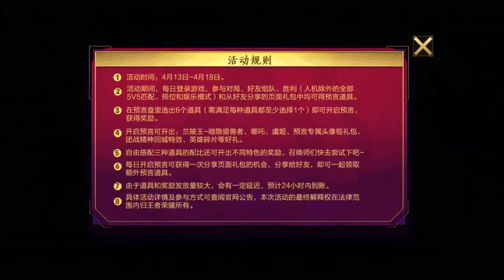王者荣耀 明世隐的预言 什么配方才能开出兰陵王的皮肤呢